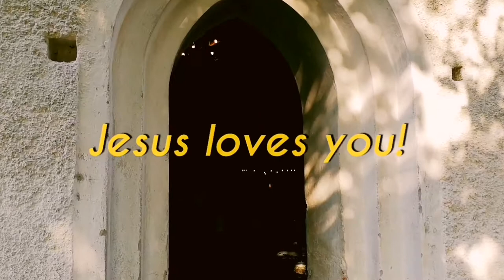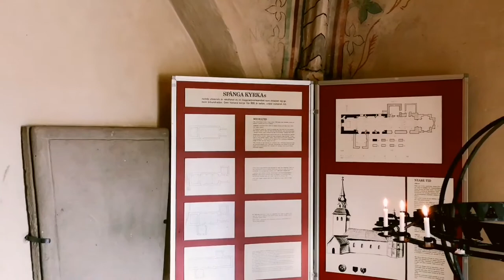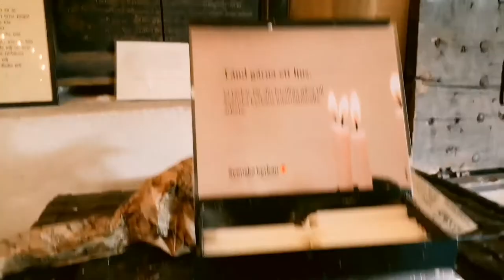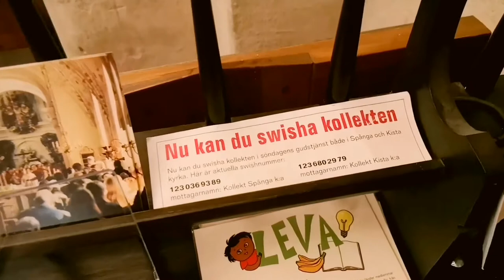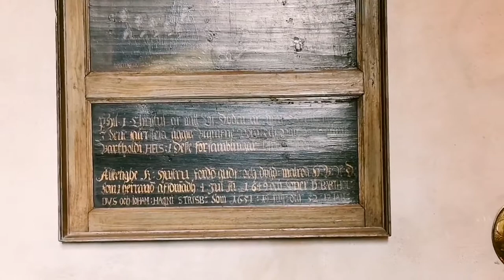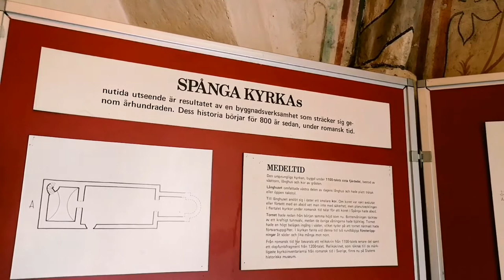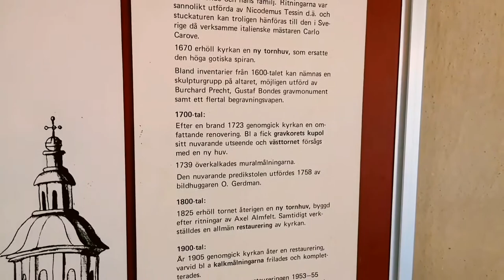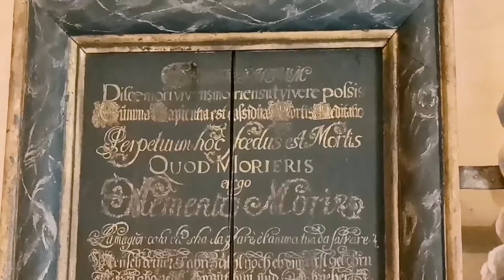Church tour Stockholm, Spånga Kyrka, part 1. (shaky phone footage)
Church tour Spånga Kyrka, part 1. Inside the church.

Walk with me inside the church and experience it in first-person view.

The church is located in Spånga, Stockholm, Sweden, and was first built about 845 years ago.